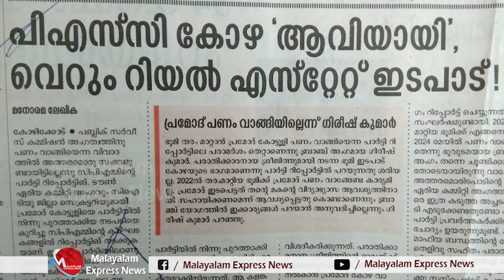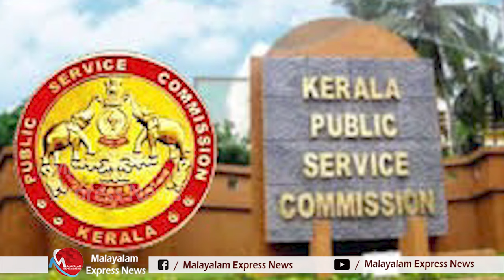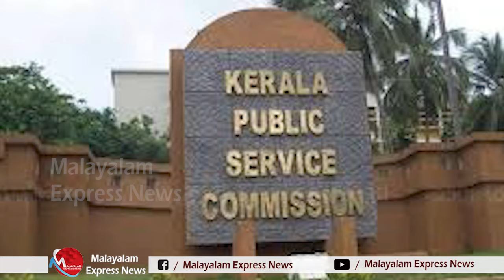PSC കോഴക്കേസ് എന്നൊന്നില്ല, മനോരമയുടെ കുമ്പസാരം ഇങ്ങനെ I psckerala I malayalamanorama